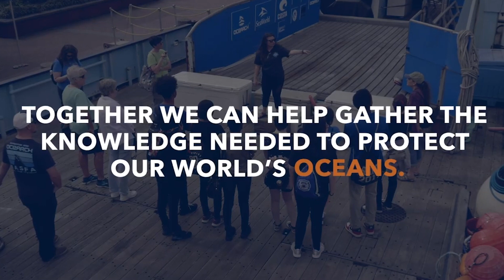Why White Sharks?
OCEARCH is a global non-profit organization conducting unprecedented research on our ocean's giants in order to help scientists collect previously unattainable data in the ocean. Our mission is to return our world's oceans to balance and abundance through fearless innovations in critical scientific research, education, outreach, and policy using unique collaborations of individuals and organizations in the U.S and abroad.

OCEARCH is recognized as a world leader in generating scientific data related to tracking (telemetry), and biological studies of keystone marine species such as great white sharks, tiger sharks, and more. OCEARCH provides a free open-sourced Shark Tracking service and app that allows scientists, educators, and fans alike to learn about the never before documented movements of our ocean's apex predators. OCEARCH has embarked on 39 ocean research expeditions as of September 2020.

SHOP TO SUPPORT:
Proceeds directly support OCEARCH research expeditions and education program: